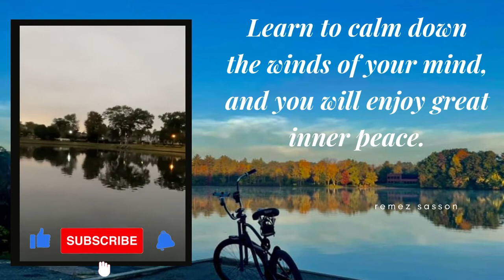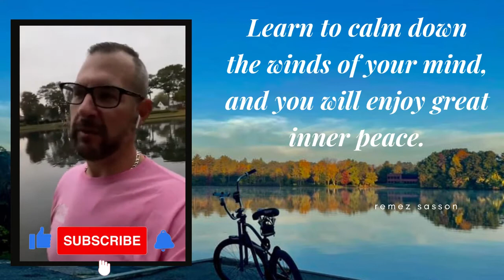DAY 135: A.J. Hendrickson Park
Today's message:     P E A C E